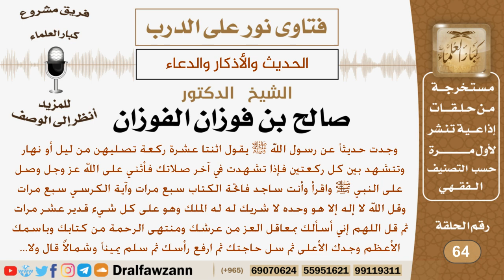ما صحة الحديث (اثنتا عشرة ركعة تصليهن من ليل أو نهار وتتشهد...)؟ الشيخ صالح بن فوزان الفوزان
نص السؤال:
وجدت حديثاً عن رسول الله ﷺ يقول اثنتا عشرة ركعة تصليهن من ليل أو نهار
وتتشهد بين كل ركعتين فإذا تشهدت في آخر صلاتك فأثني على الله عز وجل وصل
على النبي ﷺ واقرأ وأنت ساجد فاتحة الكتاب سبع مرات وآية الكرسي سبع مرات
وقل الله لا إله إلا هو وحده لا شريك له له الملك وهو على كل شيء قدير عشر مرات
ثم قل اللهم إني أسألك بمعاقل العز من عرشك ومنتهى الرحمة من كتابك وباسمك
الأعظم وجدك الأعلى ثم سل حاجتك ثم ارفع رأسك ثم سلم يميناً وشمالاً قال ولا...؟

السيرة الذاتية :
للاشتراك في قناة الشيخ صالح الفوزان

رئيس الفريق
لمشروع كبار العلماء